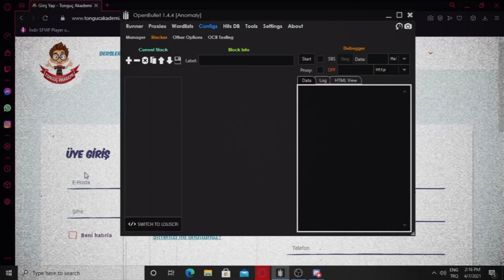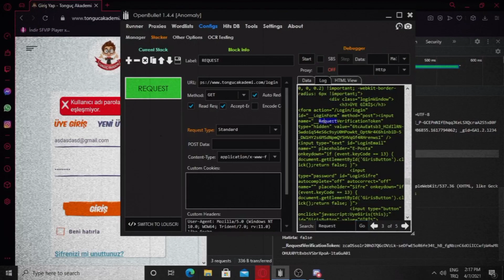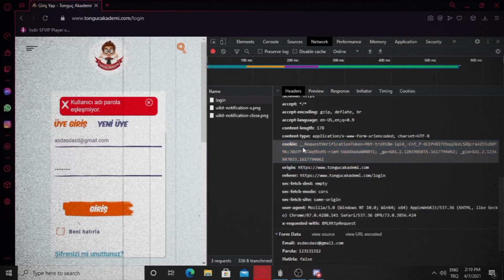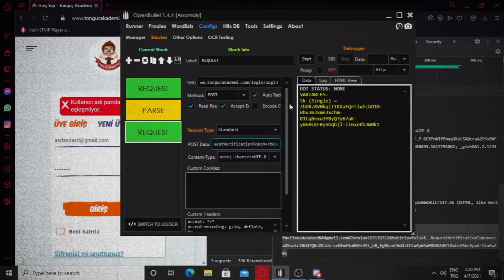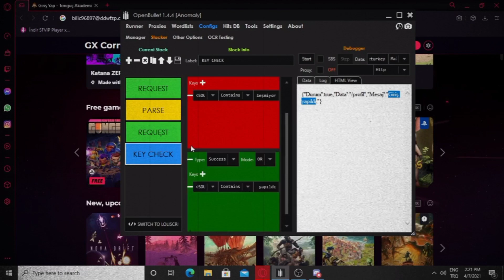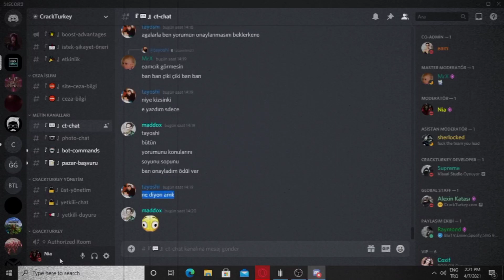OpenBullet Token Çək`mə Videosu | Config PART2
Qeyd: Videonu əvvəldən axıra qədər izləmədən edə bilmədim deməyin.

Salam 👋🏼  Bu videoda sizə hesab token çəkməyi göstərdim. Videoyu izləsəniz son dərəcə asanlıqla token çəkə bilərsiniz. 😀